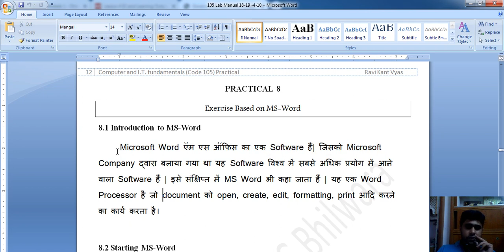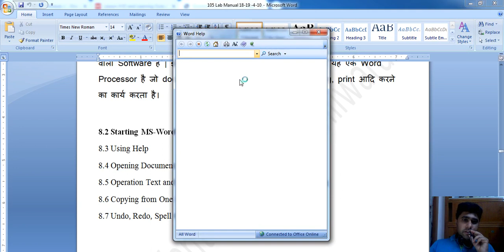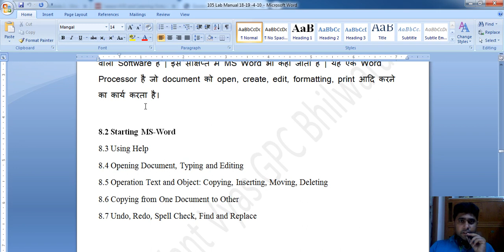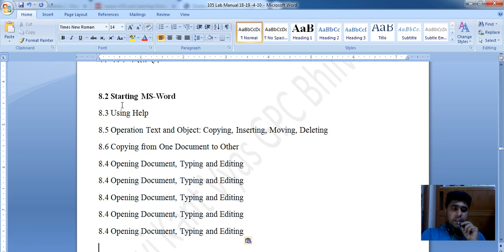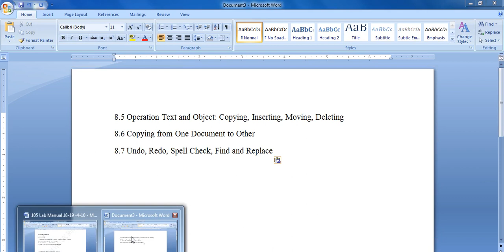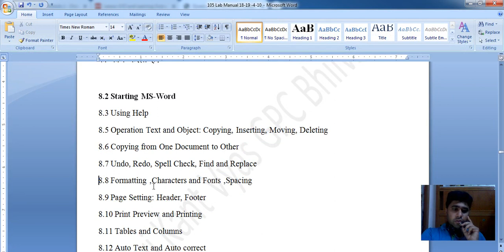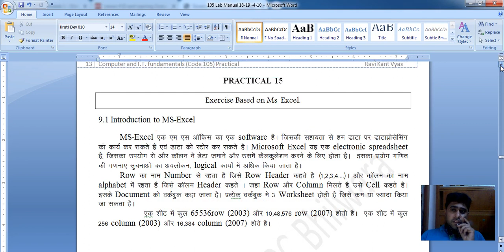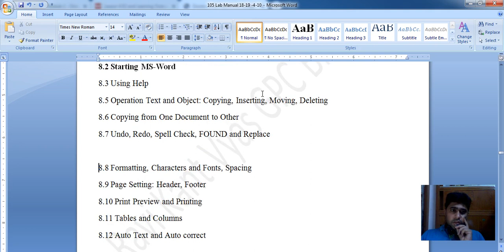105 Computer And IT Fundamentals Practical 8 MS WoRD part 1 by RAVI KANT VYAS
visit:   bit.do/105c